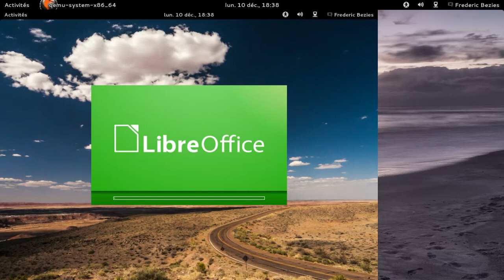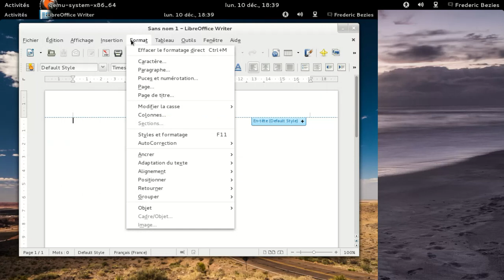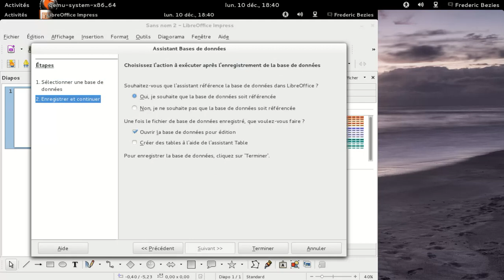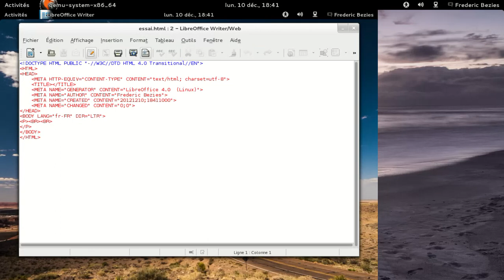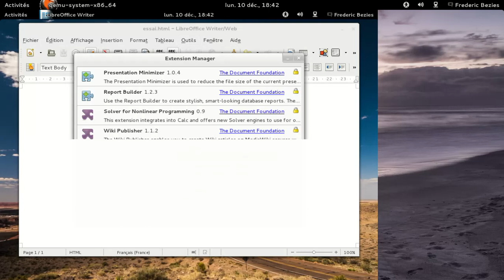LibreOffice 4.0b1 en français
LibreOffice 4.0b1 en français, quelques aperçus.